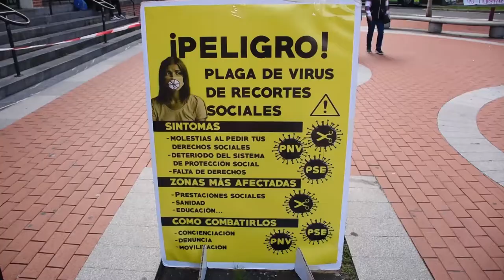Berri Otxoak reparte mascarillas en Bagatza para denunciar los recortes sociales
En el dia de hoy, Berri-Otxoak ha repartido mascarillas en Bagatza para denunciar la situación socio-económica del barrio, asi como los recortes sociales y lo poco que ayudan las instituciones para que la gente pueda acceder a las prestaciones sociales.